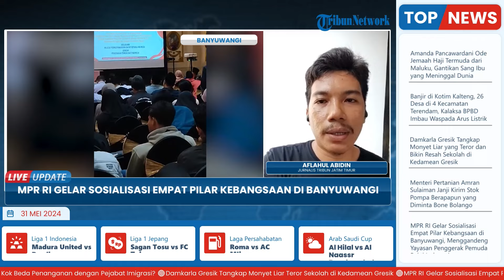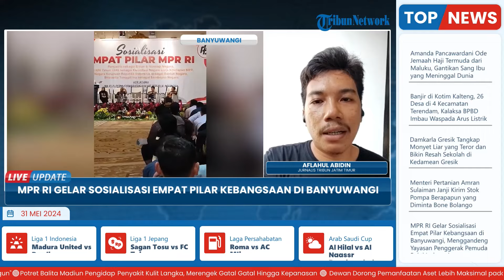Generasi Muda di Banyuwangi Jadi Sasaran MPR RI untuk Sosialisasikan Empat Pilar Kebangsaan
Laporan wartawan Tribun Jatim Timur - Aflahul Abidin
TRIBUN-VIDEO.COM- Majelis Permusyawaratan Rakyat (MPR) RI menggelar sosialisasi empat pilar Kebangsaan di Banyuwangi, Kamis (30/5/2024).

Menggandeng Yayasan Penggerak Pemuda Bakti Indonesia, lembaga tersebut menyosialisasikan hal tersebut di hadapan ratusan pemuda Banyuwangi.

Pimpinan Badan Sosialisasi MPR Mohammad Arwani Thomafi mengatakan, Indonesia saat ini tengah menghadapi bonus demografi.

Itulah sebabnya generasi muda menjadi sasaran dalam sosialisasi itu. (*)

Vp: Latif